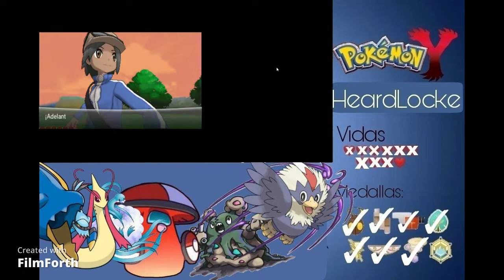Pokemon Y Heardlocke #31 EL PUENTE DE LOS COMBATES